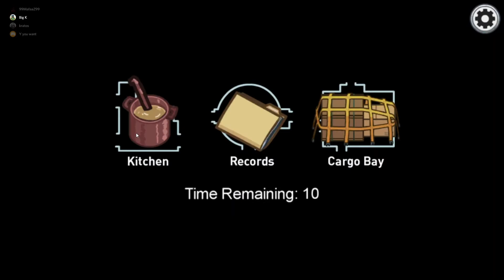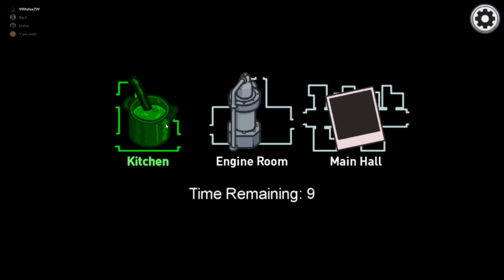HIDE N SEEK IN AIRSHIP MAP 4!